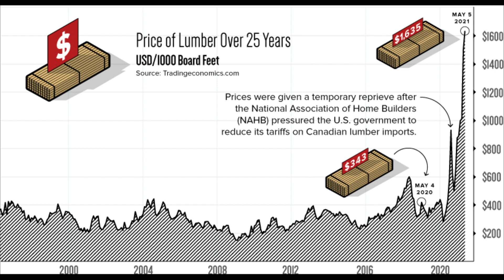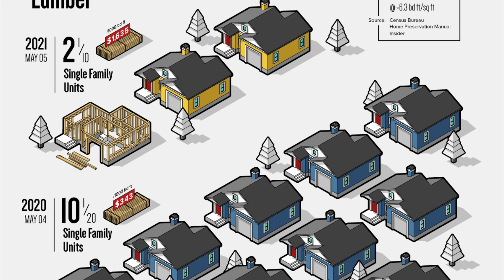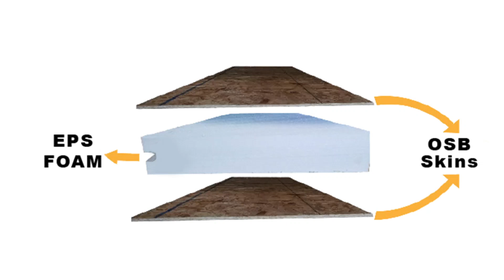SIPs are proving to be a more affordable choice for building now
It's no secret that OSB, lumber, and housing are hot commodities right now - and a challenge to get your hands on. But, where does this leave SIP construction? While OSB prices and availability have been adversely impacted by these events, SIPs are proving to be a more affordable choice.
What Makes SIPs More Affordable?

SIP construction uses less framing lumber. Our walls are made up of two OSB skins, laminated to expanded polystyrene (EPS) foam core.  The only lumber needed is the top and bottom plate material - which you would also need in the stick-framed home.  You also need to sheathe and insulate the stick-framed house; this is done for you with the Enercept SIP home. By virtually eliminating the framing lumber, you also save on framing time.  SIPs install much more quickly than stick-framing, saving you labor costs as well.